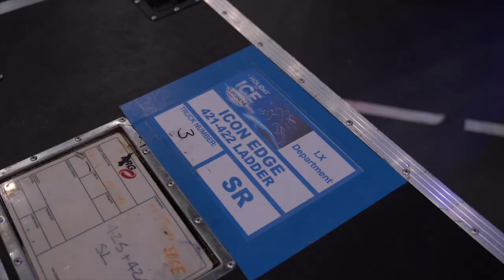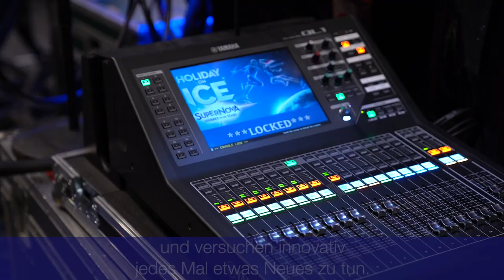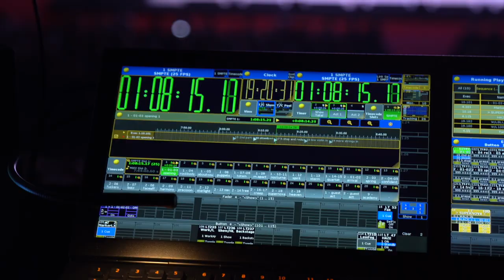HOLIDAY ON ICE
Wir haben die letzte HOLIDAY ON ICE Tour genutzt und für euch viele Backstage-Eindrücke unserer Shows und Interviews festgehalten.
In diesem Video nehmen wir euch mit hinter die Kulissen und zeigen euch was und wer so alles hinter einer unserer Shows steckt.